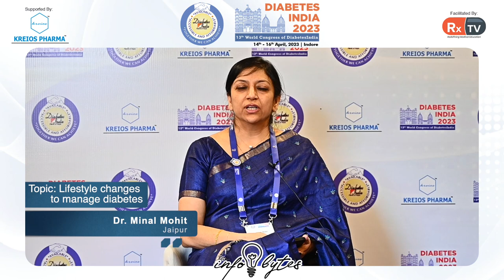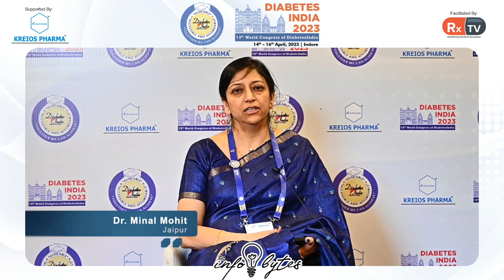Dr. Minal Mohit on Topic: Lifestyle changes to manage diabetes | Info Bytes | Diabetes India 2023